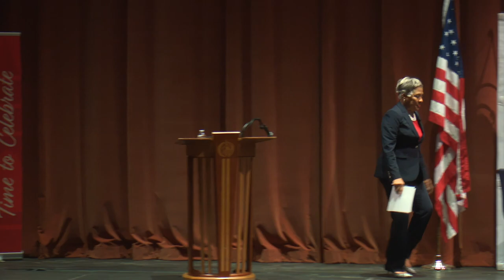KRENDL LECTURE SERIES JOYCE BEATTY 021623